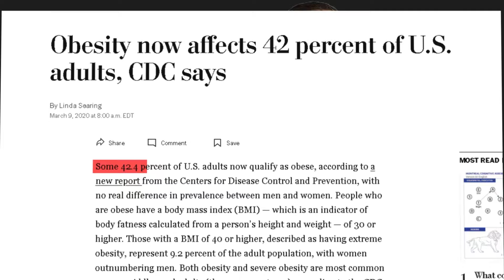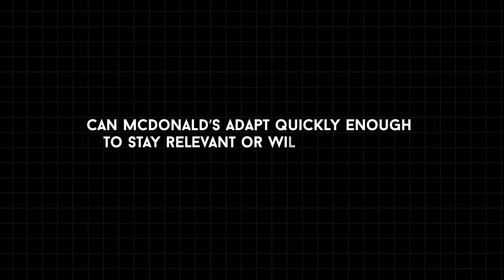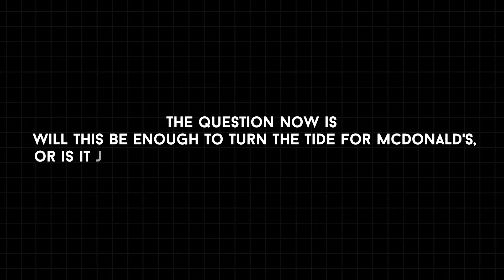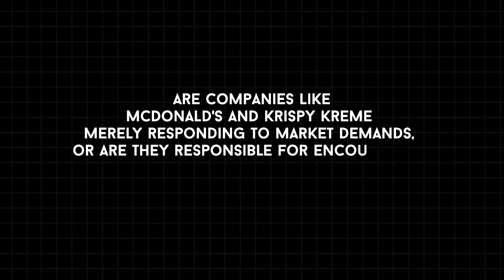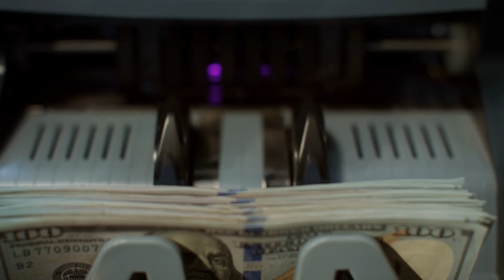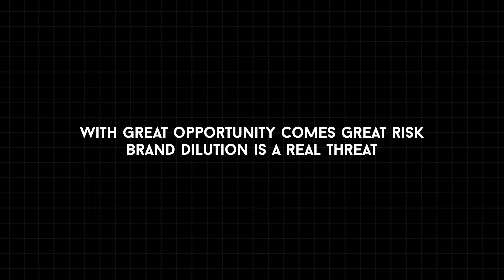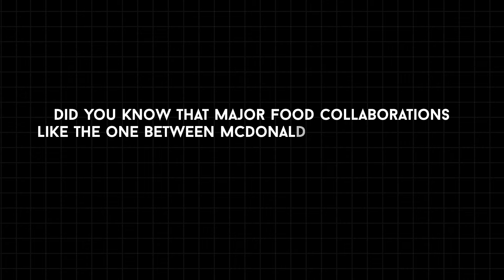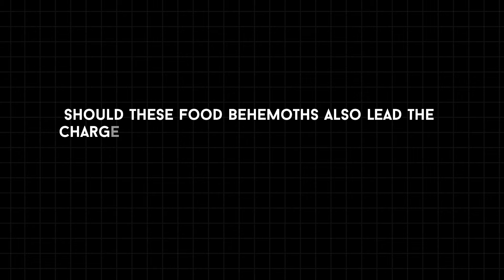McDonald's Bold Marketing Move Krispy Kreme Partnership!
Welcome to our in-depth analysis of McDonald's latest strategic move: partnering with Krispy Kreme! Dive into our discussion as we explore how this partnership aims to lure customers back to McDonald's with the irresistible charm of Krispy Kreme's iconic doughnuts. We dissect the economic impacts, potential health implications, and the broader cultural shifts that could arise from this fast-food collaboration. Is this a genius business move or a recipe for a health disaster? Watch to find out how this duo might shape the future of fast food in America.